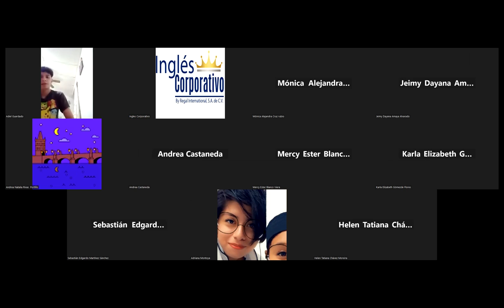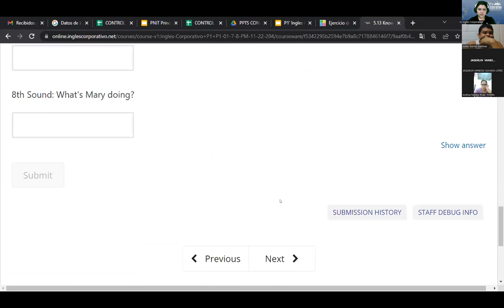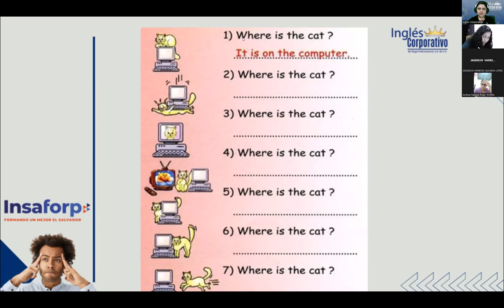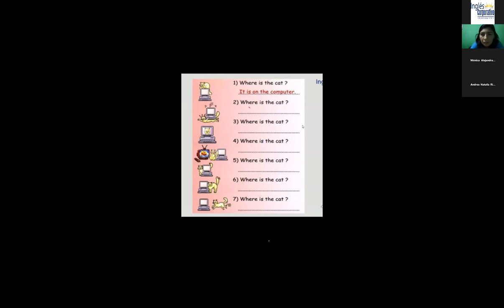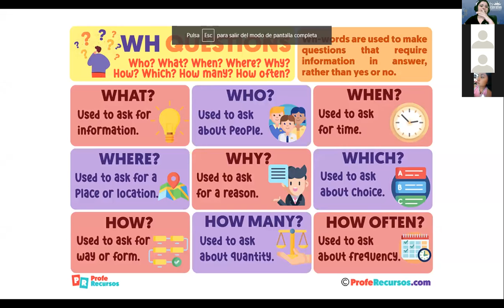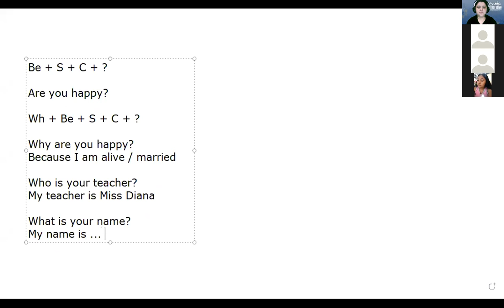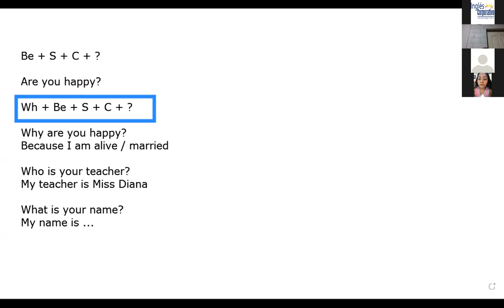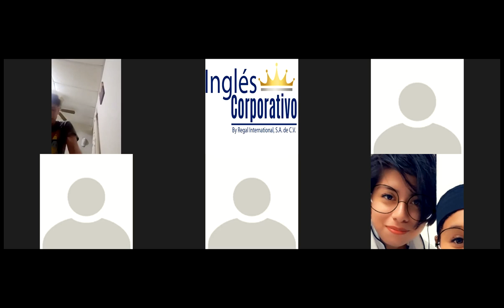Inglés Corporativo-11-11-22-Wh question words with verb be.